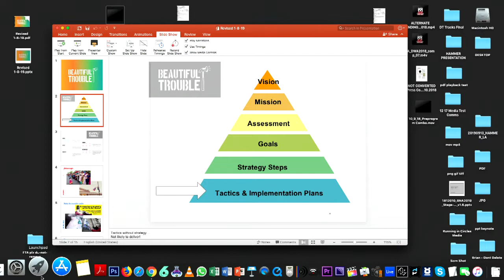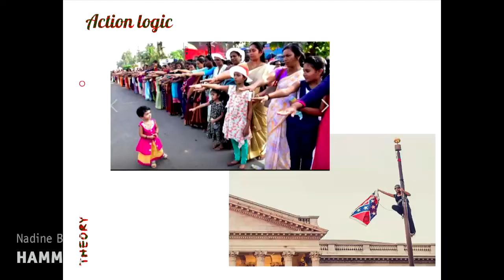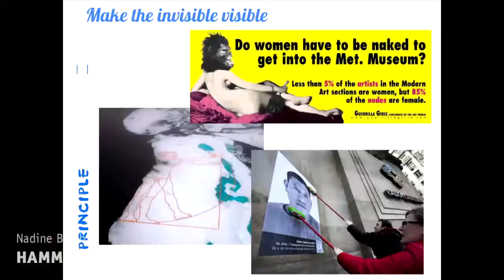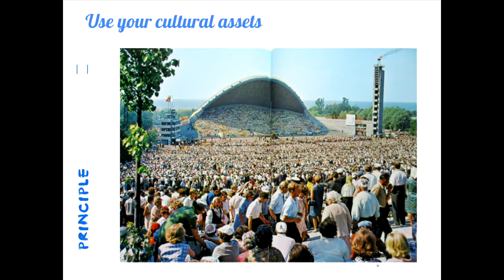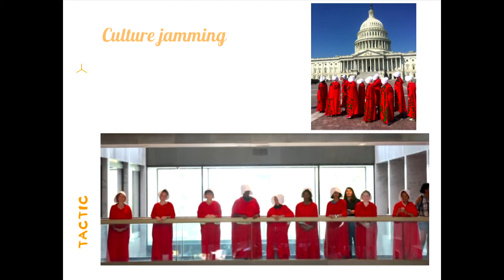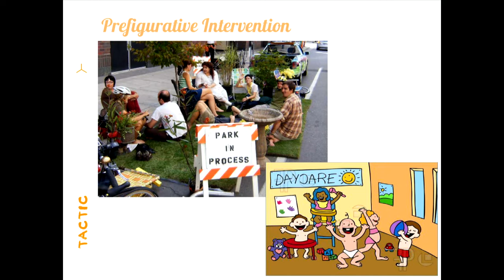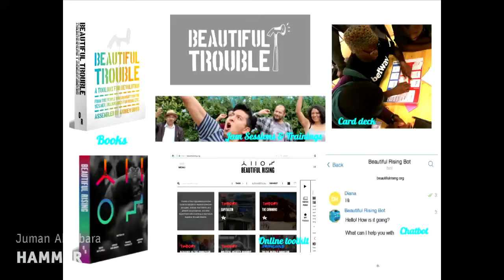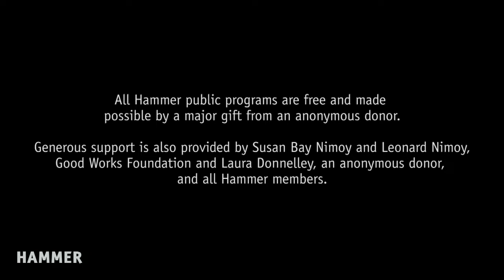Beautiful Trouble: Creative Resistance for the Win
Through discussion and creative surprises, learn about the core strategies and tactics that made the greatest social movements of the last century successful and compelling. Members of Beautiful Trouble and Beautiful Rising will showcase some of the most innovative tactics used in global struggles against autocracy and austerity.